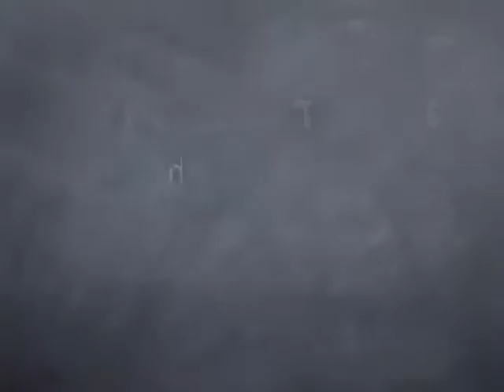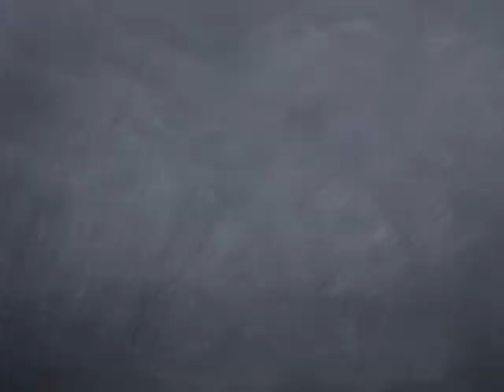The Other Side - Andy LaViolette